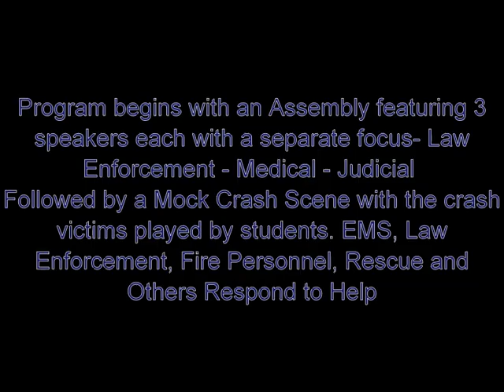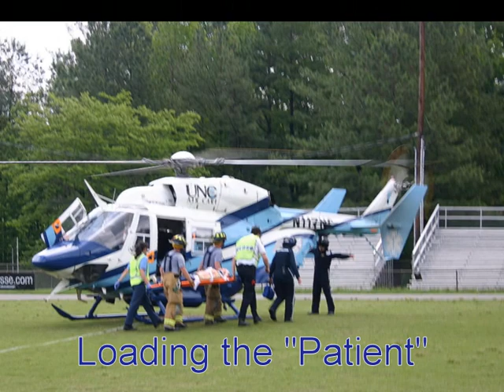DVD for Mock Crash.wmv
This video helps explain the process for the Mock Crash Events that UNC Hospitals- through personnel from Carolina Air Care and the UNC Trauma Program have facilitated in the past. hopefully to explain some of the variables involved to help with planning for mock crash events. UNC fully supports these events and understands that without the community these events are not possible. Many thanks to those who give of their time to make these events successful!